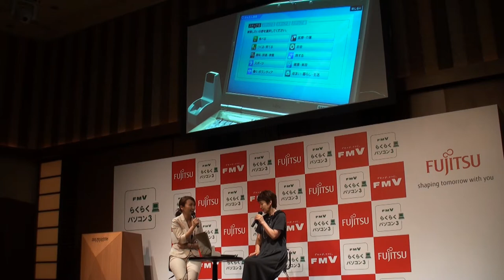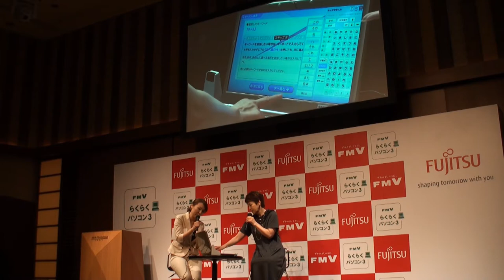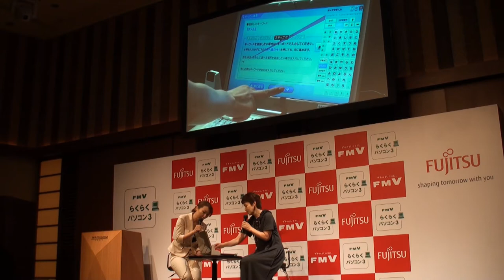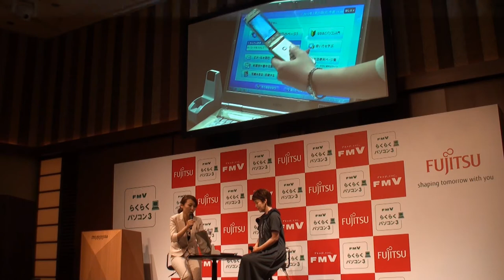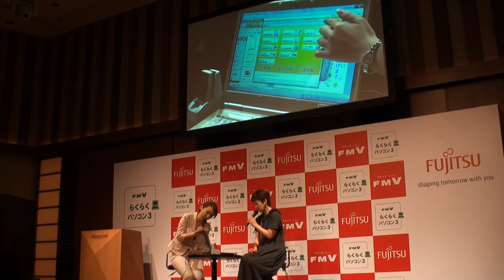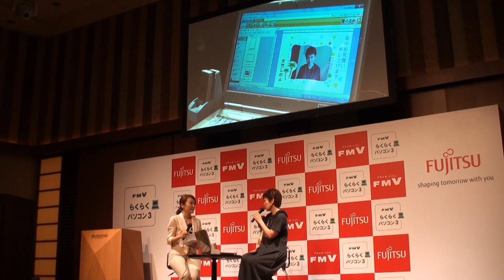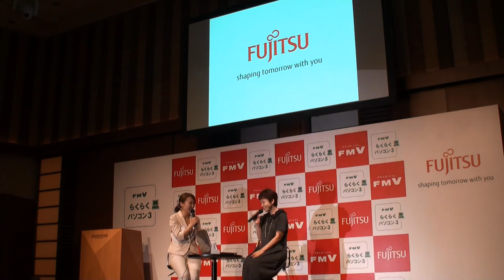富士通 らくらくパソコン3 発表会 大竹しのぶさんトークショー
富士通 らくらくパソコン3の発表会
CMに出演している大竹しのぶさんのトークショー